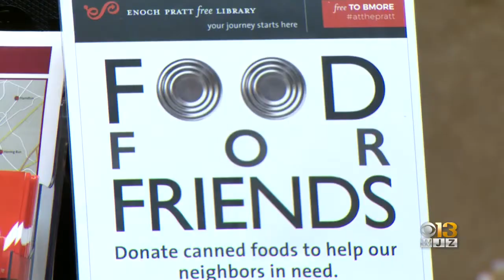Maryland Food Bank Joins Forces With Enoch Pratt Library To Help Stock Shelves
The goal at the food bank is to put an end to hunger in Maryland. And for the entire month of January, they're partnering with the Enoch Pratt Library to help do just that.